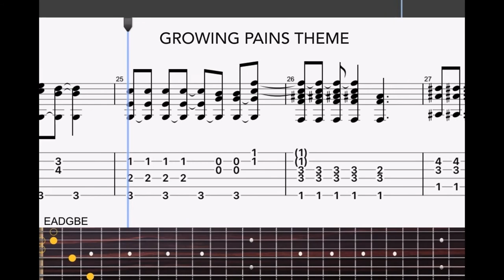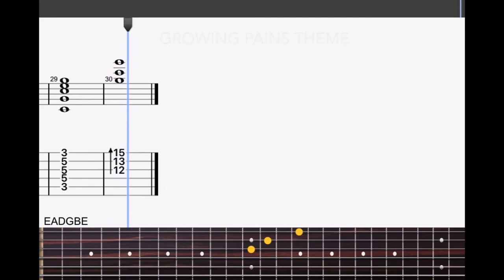Growing Pains Theme (TV Show) - Fingerstyle Guitar Tab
The Growing Pains Theme or "As Long As We Got Each Other" was composed by John Bettis and Steve Dorff. It was recorded by BJ Thomas & Jennifer Warnes in earlier seasons. In later seasons Jennifer's voice was replaced by Dusty Springfield. Growing Pains was a popular TV show that aired from 1985 to 1992.